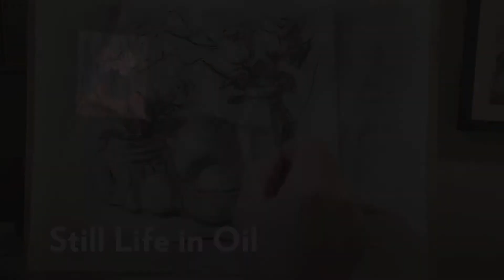Larry Witham Fine Art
Larry Witham Original Oil Paintings for the Art Loving Middle Class